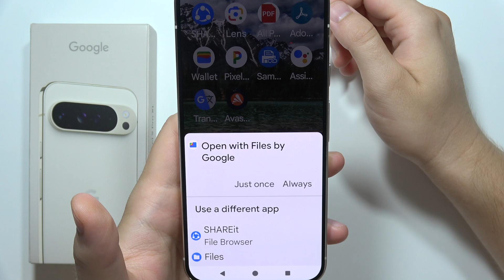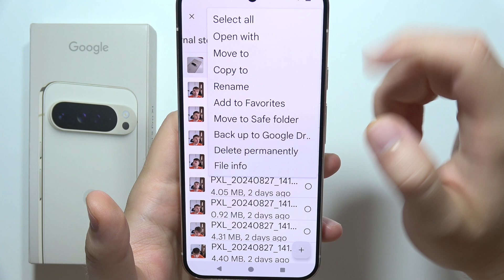Pixel 9 Pro XL: How to Transfer Photos to Hard Drive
Learn how to transfer photos from your Pixel 9 Pro XL to a hard drive with this clear guide. This video will show you the steps to move your photos from your Google Pixel 9 Pro XL to an external hard drive for backup or additional storage. Discover how to connect your device, select your photos, and complete the transfer efficiently. Perfect for anyone wanting to back up their photo collection from the Pixel 9 Pro XL.

If for some reason this video to Google Pixel 9 Pro XL did not help you, then leave a comment and describe your problem, I will try to respond as soon as possible and help you.